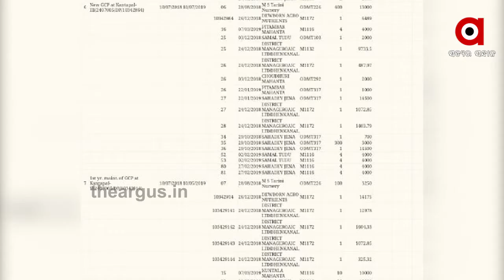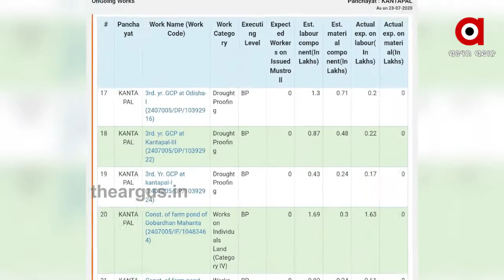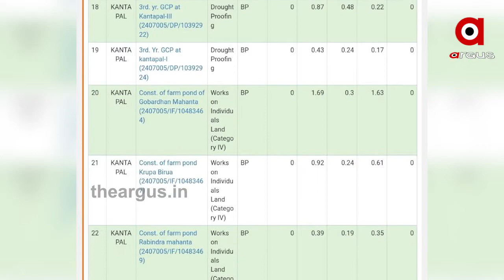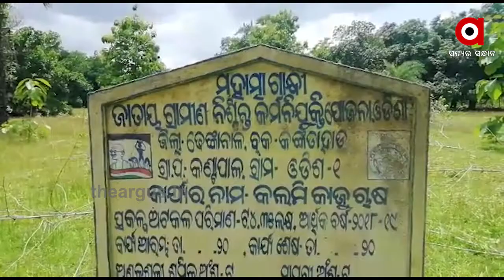କଲମି କାଜୁ ରୋପଣ ନାଁରେ ଖାଇଗଲେ ଟଙ୍କା | Plant scam Dhenkanal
ଢେଙ୍କାନାଳ ଜିଲ୍ଳା କଙ୍କଡ଼ାହାଡ଼ ବ୍ଲକ ଅନ୍ତର୍ଗତ କଣ୍ଟାପାଳ ପଞ୍ଚାୟତ...ଏହି ପଞ୍ଚାୟତରେ ୨୦୧୭-୧୮,୧୮-୧୯,-୧୯-୨୦ ଆର୍ଥିକ ବର୍ଷରେ  କାଜୁ, ଆମ୍ବ ଓ ପଥ ପାର୍ଶ୍ୱ ଚାରା ରୋପଣ ନାଁରେ କାଗଜ କଲମରେ କୋଟିଏରୁ ଉର୍ଦ୍ଧ ଟଙ୍କା ଖର୍ଚ୍ଚ ହୋଇଛି..ଆଉ ଏନେଇ  ବିଭାଗୀୟ ୱେବ୍ ସାଇଟରେ ଉପଲବ୍ଧ ମଧ୍ୟ କରାଯାଇଛି...କିନ୍ତୁ ବାସ୍ତବରେ  ନାମକୁ ମାତ୍ର କିଛି ଗଛ ରହିଛି ଫିଲ୍ଡରେ...